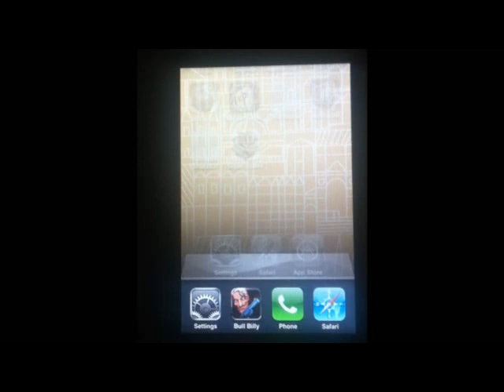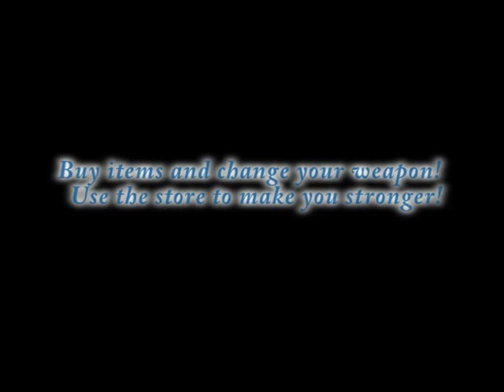Bull Billy Trailer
Bull Billy is coming to your iPhone! make a draw and duel with all the outlaws!